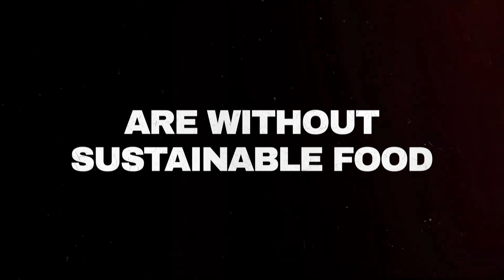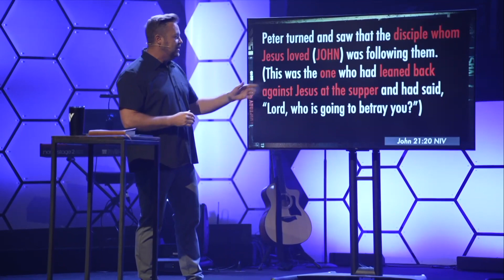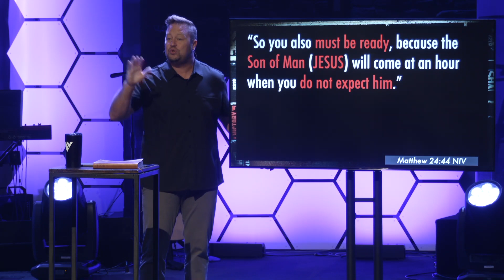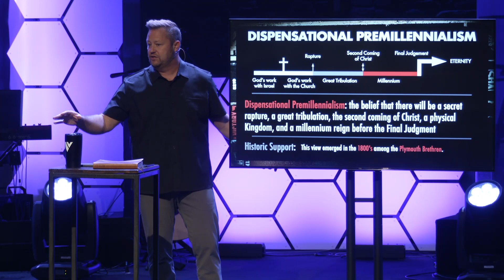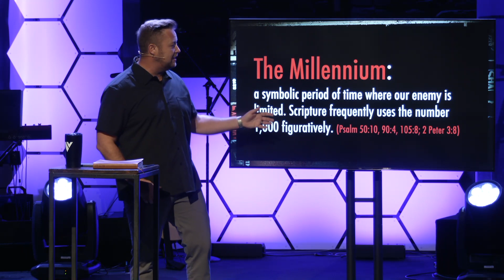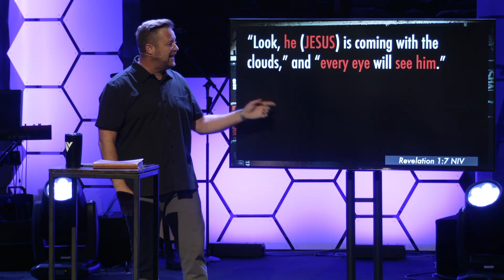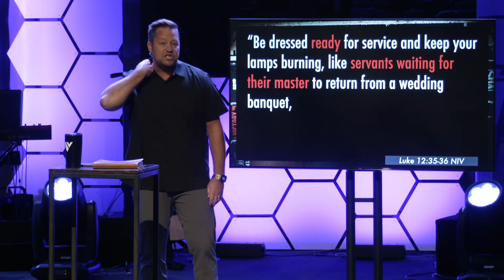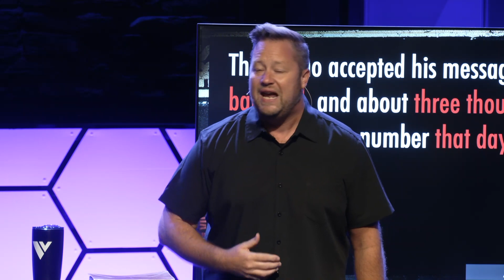August 11, 2024 Full Service | Doomsday Prep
Welcome to our on-demand stream of our August 11, 2024 service, and week 2 of our series: Doomsday Prep. To scrub through our service, you can use the video time codes listed below:

Intro: (0:00​​​)
Holy, Holy, Holy - Audrey Assad: (1:19)
He Who Is To Come - Passion, Kristian Stanfill: (4:21)
My Victory - Passion, Crowder: (10:07)
Communion: (14:23)
Impact Video - Pack Away Hunger: (18:30)
Host Moment: (20:55)
Series Bumper: (24:18)
Message: (25:55)
Holy Forever - Bethel Music: (1:00:37)
Baptisms: (1:06:00)
Closing/Invite to Next Steps: (1:08:29)